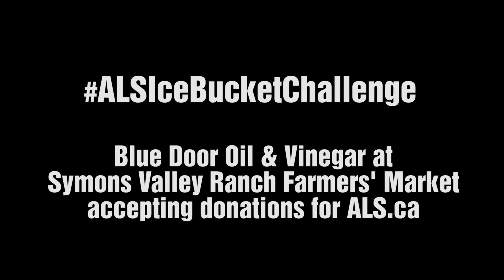ALSIceBucketChallenge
Bruce from Blue Door Oil and Vinegar, Maddy from Roaming Alberta Meats & Bauer Meats, Shawn from Viral In Nature and Kristian from Pure Raw Nature all from Symons Valley Ranch Farmers' Market accept the ALSIceBucketChallenge and nominate Symons Valley Fire Department station number 40, Paul Dunphy from Global News Calgary, Jay Simmons and all the customers of Symons Valley Ranch.
Blue Door Oil and Vinegar at Symons Valley Ranch Farmers' Market will be accepting donations for ALS.ca for the month of August.